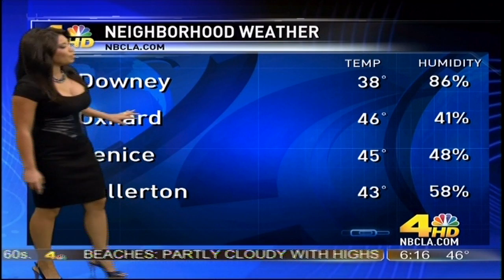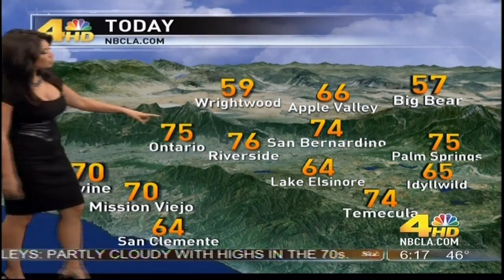Elita Loresca looking spectacular.... I Love LA